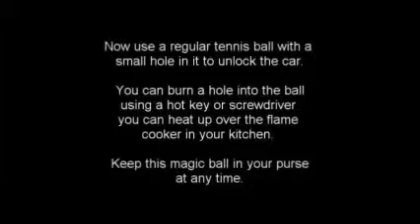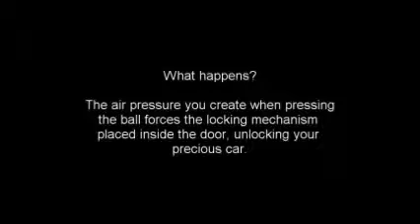Unlock a car door with a tennis ball